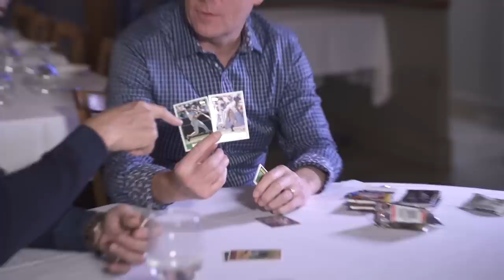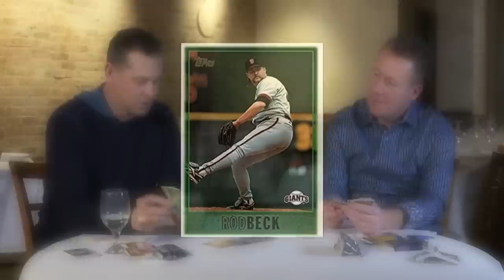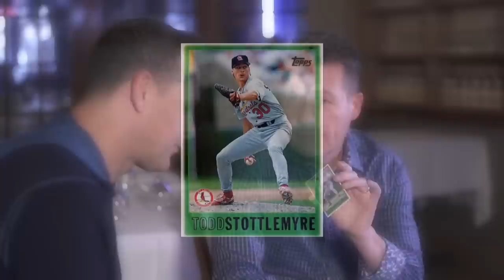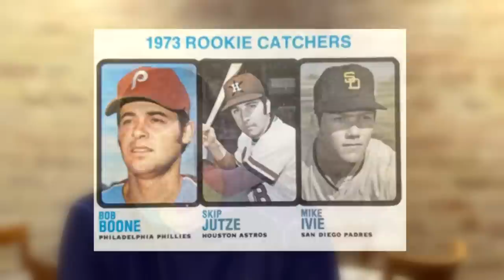Aaron Boone opens packs of 1997 Topps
The Yankees manager cracks open packs of baseball cards from his rookie year.